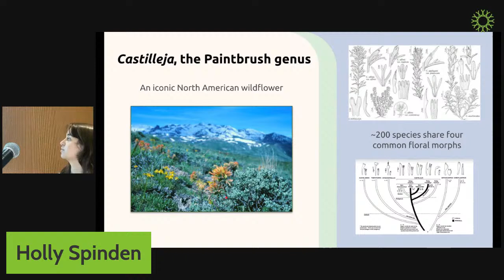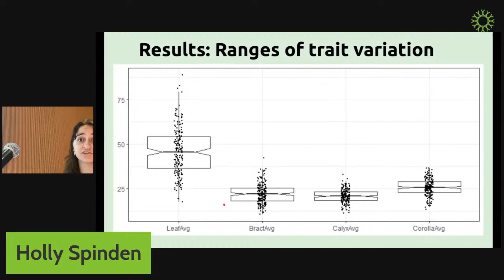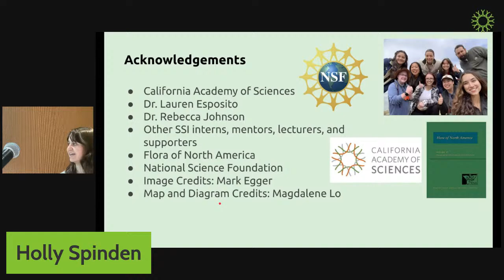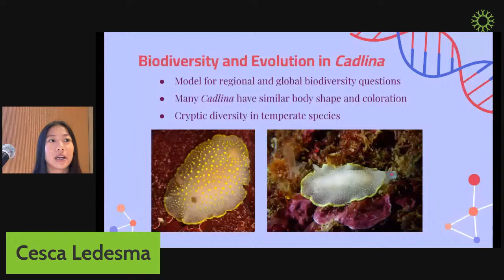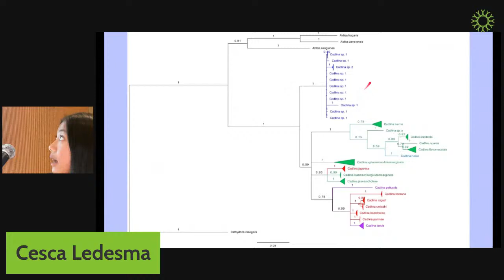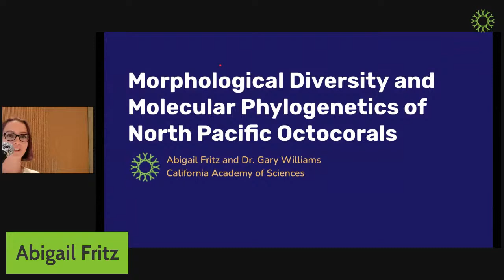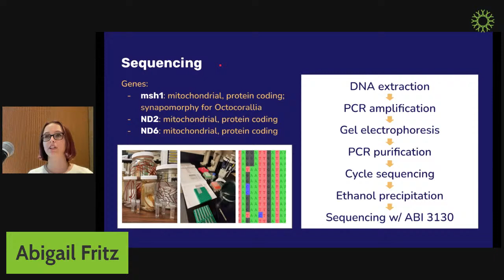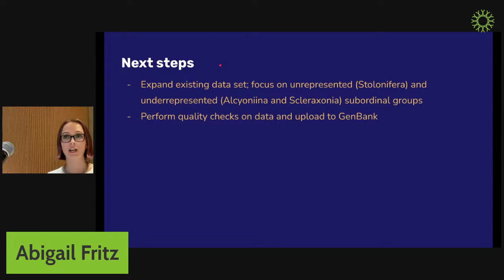SSI 2022 Final Presentations: Session 1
Hear from students of the Summer Systematics Institute, our museum-based internship with support from NSF's Research Experience for Undergraduates (REU) program.

10:00 AM — Holly Spinden, Colorado State University // Morphological Trait Range Variation and Species Co-occurrence in the Coastal California Castilleja Species Complex // Advisor: Dr. Sarah Jacobs

10:20 AM — Cesca Ledesma, Lawrence University // New Species of Cadlina from South Africa and a Revised Phylogeny // Advisors: Rebecca Johnson, Terry Gosliner, Lynn Bonomo

10:40 AM — Abigail Fritz, University of Dallas // Morphological Diversity and Molecular Phylogenetics of North Pacific Octocorals // Advisor: Dr. Gary Williams